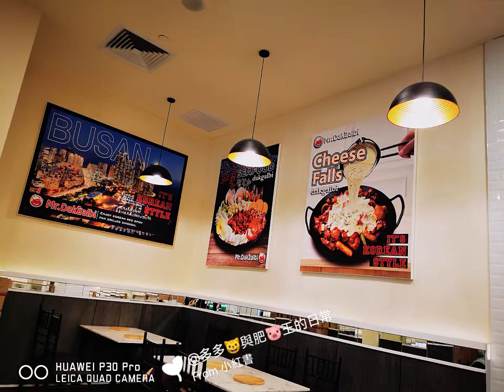Pavillion Bukit Jalil - Mr. Dakgalbi 韓國辣炒雞飯（超多芝士）@CatLover_4CatsLiveClips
Mr. Dakgalbi PavillionBukitJalil已經開左，當然要去試下。

我地叫左最多芝士嘅辣炒雞飯＋麵，辣辣的又好味，點左M已經夠3個人食，另追加八爪魚及芝士年糕，更豐富又滿足。

甜品點了Cream Cheese 煎餅，味道一般。